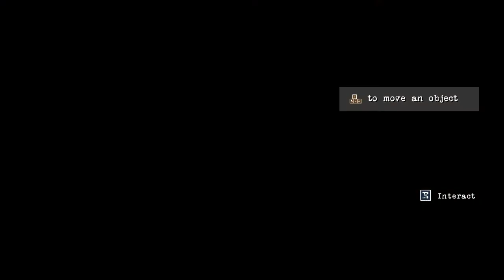CONTRAST Gameplay PC Walkthrough #1 - Bring The Reel To The Cinema - Xbox360,PC,PS4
New CONTRAST Gameplay #1 By KoskyHDTV.CONTRAST is a Xbox360,PS4 and PC puzzle/platform game where you can move between a fantastic 3D world and a mysterious shadowy universe in 2D in the blink of an eye. Delve into a dreamlike and surreal 1920s world, inspired by the performance art world of vaudeville and film noir, and cradled by a smooth and sultry jazz ambiance.

In this universe, where the boundaries between showmanship, magic, intrigue and deception are blurred, you play Dawn, the imaginary friend of a young girl named Didi. You have the power to slip from the 3D dreamscape into the parallel 2D shadow world bound to it. Cast light on a shadowy story by manipulating light sources in the 3D world to distort, enlarge or stretch the 2D shadow world. Manipulating and shifting between light and shadow will be the key elements that you will need to use to solve our world of shadow-based puzzles and help progress Didi's story!